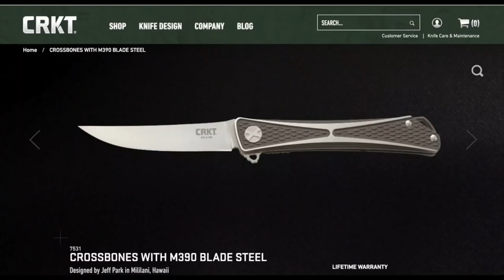"Budget High-End" Production Knives + Pick one!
The overall brand winner in this class (Don't forget to request one of Frankie's drawings and THANKS for using our links!)

Buying a knife? Use the #1 source, BladeHQ and request a bird sticker, Frankie drawing or a bhqdrawing custom when checking out! Using our links directly supports this channel at no cost to you! (we get more knives!!)